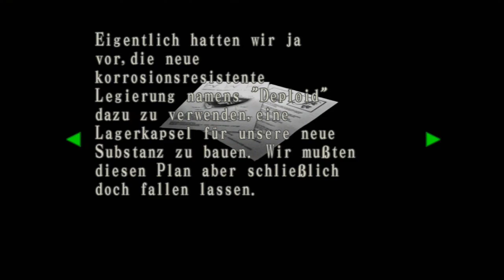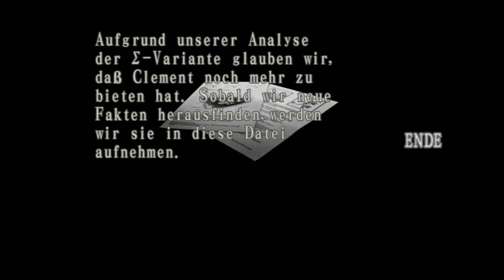Let's Play Resident Evil Code Veronica X [Deutsch] #20 Hunter X Hunter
► Neue Folgen zu Dota 2 kommen jeden Donnerstag um 16 Uhr
► Neue Folgen zur Halo Road to 30 kommen jeden Freitag und Sonntag um 19 Uhr
► Neue Folgen zu Resident Evil Code Veronica X kommen Dienstag, Mittwoch, Freitag, Samstag und Sonntag um 16 Uhr
► Neue Folgen zum FIFA 15 Orakel kommen jeden Dienstag 19 Uhr auf OesiPlayTV und Donnerstag 19 Uhr bei uns

► Kommentiertes Let's Play zu Resident Evil Code Veronica X
► Kommentar: Toffi und Marc
► Spiel: Resident Evil Code Veronica X (Publisher: Capcom, Entwickler: Capcom)